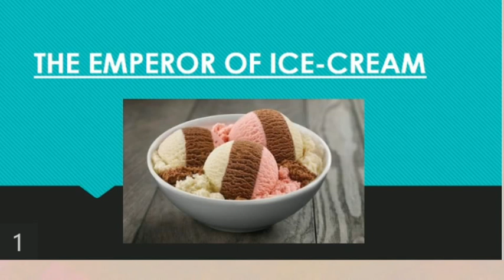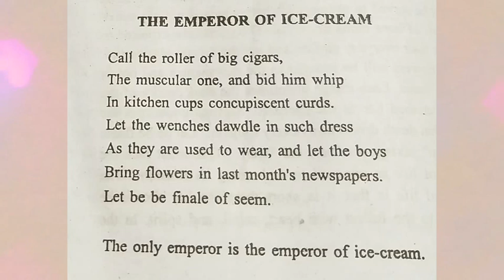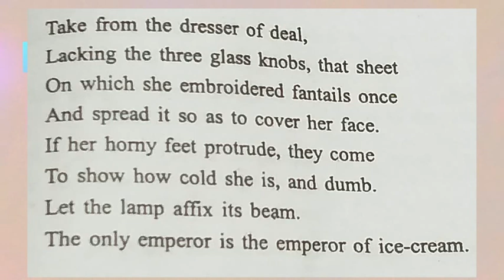THE EMPEROR OF ICE-CREAM (POEM) (LINE TO LINE EXPLANATION IN HINDI)FOR B.A. M.A. NET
The poem reveals the philosophy that one should live in present and enjoy all the sensual pleasures as one can die at any moment.